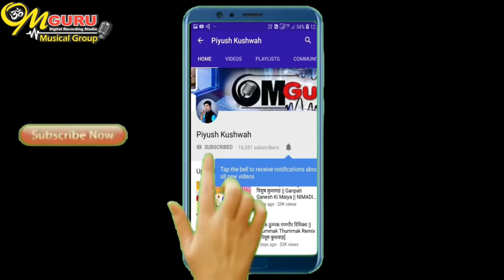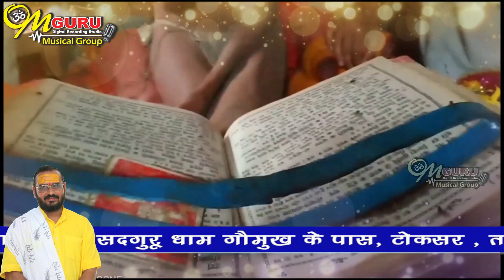सियाराम बाबा की महिमा निराली | न्यू भजन 2020 | गायक व गीतकार- महेश चैतन्य जी | संगीत- पियुष कुशवाह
ॐ गुरु डिजिटल रिकार्दुंग स्टूडियो
नूतन नगर , खरगोन
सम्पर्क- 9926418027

गीतकार व गायक- महेश चैतन्य जी
प्रवक्ता- श्री रामकथा ,भागवत कथा
स्थान- सद्गुरु धाम, गौमुख के पास, टोकसर
तहसील- बड़वाह जिला- खरगोन

रिकार्डिस्ट संगीतकार व मिक्स मास्टरिंग
पियुष कुशवाह- बड़गाँव, खरगोन
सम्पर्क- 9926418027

श्री महेश चैतन्य जी की आवाज़ में और भी प्यारे भजन सुने